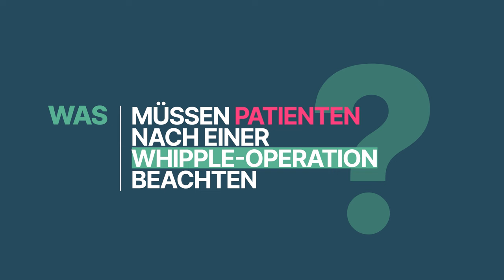Pankreatitis - Gemeinsam behandeln! | Asklepios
Pankreatitis ist eine Entzündung der Bauchspeicheldrüse (Pankreas), die akut oder chronisch auftreten kann - was einen gewaltigen Unterschied im Umgang mit der Erkrankung ausmacht. So wie die verschiedenen Behandlungskonzepte Hand in Hand gehen, arbeiten auch die beiden Ärzte aus unserem Video zusammen: Prof. Dr. Ansgar Michael Chromik, Chefarzt der Allgemein- und Viszeralchirurgie und PD Dr. Daniel Benten, Chefarzt der Gastroenterologie am Asklepios Klinikum Harburg. In diesem Video erklären sie den Unterschied zwischen beiden Formen der Pankreatitis, wo und wie sich Patienten am besten behandeln lassen können und vieles mehr!

Übrigens: Das Asklepios Klinikum Harburg ist als Kompetenzzentrum für Pankreaschirurgie zertifiziert!